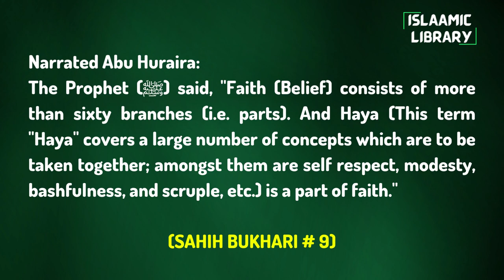Surah Baqarah Ayah 87-89 Tafseer in English by Dr. Israr Ahmed